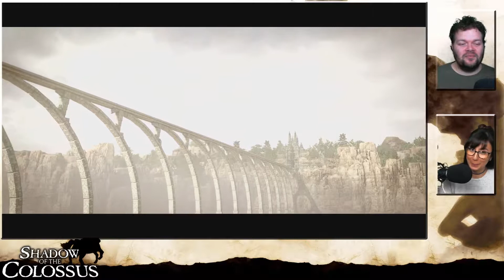Shadow of the Colossus S01P01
Game: "Shadow of the Colossus" on Sony Playstation 4.

How to play Shadow of the Colossus on Sony Playstation 4.
How to prepare for Tahra getting "slightly" grumpy..!

End card audio taken from:
ReMix: "Dracula's Madness"
ReMixer: Sir_NutS
Composers: Kinuyo Yamashita, Satoe Terashima
Song: "Vampire Killer (Breaking Into the Castle BGM)" from Castlevania (Konami, 1986, NES)